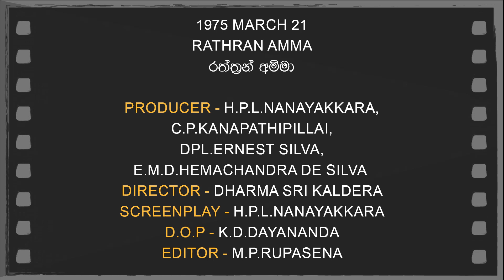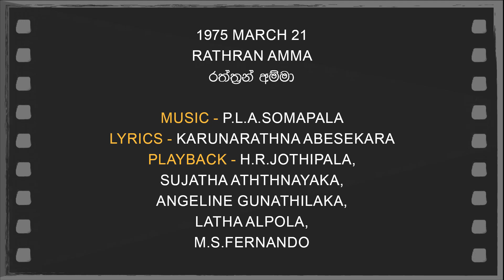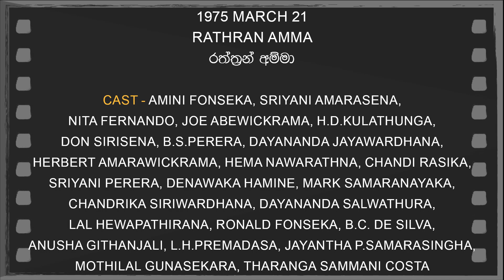Daily Movies 21 03 1975 RATHRAN AMMA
1975 MARCH 21
RATHRAN AMMA
රත්ත්‍රන් අම්මා
PRODUCER -H.P.L.NANAYAKKARA,
C.P.KANAPATHIPILLAI,
DPL.ERNEST SILVA,
E.M.D.HEMACHANDRA DE SILVA
DIRECTOR - DHARMA SRI KALDERA
SCREENPLAY -H.P.L.NANAYAKKARA
D.O.P -K.D.DAYANANDA
EDITOR - M.P.RUPASENA
LYRICS -KARUNARATHNA ABESEKARA
PLAYBACK -H.R.JOTHIPALA,
SUJATHA ATHTHNAYAKA,
ANGELINE GUNATHILAKA,
LATHA ALPOLA,
M.S.FERNANDO
CAST-GAMINI FONSEKA,SRIYANI AMARASENA,
NITA FERNANDO,JOE ABEWICKRAMA,H.D.KULATHUNGA,
DON SIRISENA,B.S.PERERA,DAYANANDA JAYAWARDHANA,
HERBERT AMARAWICKRAMA,HEMA NAWARATHNA,CHANDI RASIKA,
SRIYANI PERERA,DENAWAKA HAMINE,MARK SAMARANAYAKA,
CHANDRIKA SIRIWARDHANA,DAYANANDA SALWATHURA,
LAL HEWAPATHIRANA,RONALD FONSEKA,B.C. DE SILVA,
ANUSHA GITHANJALI,L.H.PREMADASA,JAYANTHA P.SAMARASINGHA,
MOTHILAL GUNASEKARA,THARANGA SAMMANI COSTA